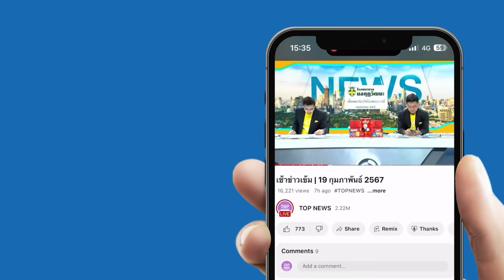เริ่มแล้ว! คิดดีแคมป์ภาคเหนือ รู้เท่าทันพนันออนไลน์ โดยให้น้องๆรู้ทัน ไม่ตกเป็นเหยื่อของการพนัน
บรรยากาศกิจกรรมวันแรก ของ “Kid Dee camp” ภาคเหนือ ที่ จ.เชียงใหม่ อัดแน่นไปด้วยสาระความรู้เกี่ยวกับการรู้เท่าทันพนันออนไลน์ และมีน้องๆ 40 คนมาร่วมกิจกรรม
วันนี้ (25 พ.ค.67) เวลา 10.00 น. ที่ จ.เชียงใหม่ เริ่มขึ้นแล้ว สำหรับงาน “คิดดีแคมป์ ค่ายยุวชน ต้นกล้าคุณธรรม”ที่จัดโดย สำนักงานสลากกินแบ่งรัฐบาล และมูลนิธิยังมีเรา โดยตั้งแต่เช้าน้องๆได้เดินทางมาลงทะเบียนกันอย่างคึกคัก   โดยกิจกรรมแรก คือ การให้ความรู้ “เรื่อง รู้ทันพนันออนไลน์” โดยสารวัตรตูน พันตำรวจตรีวีระพงษ์ แนวคำดี สารวัตร กลุ่มงานป้องกันอาชญากรรมทางเทคโนโลยี โดยเป็นการบอกให้น้องๆรู้เท่าทันวิธีการของพนันออนไลน์ ว่ามีกลลวงอย่างไรในการทำให้เราตกเป็นเหยื่อของการพนัน นอกจากนี้ นายต้น ศรีดี ผู้อำนวยการฝ่ายการตลาดและสื่อสารองค์กร มูลนิธิยังมีเรา และผู้อำนวยการค่ายคิดดีแคมป์ // พร้อมกับ คุณศิรวิฑย์ ชัยเกษม และคุณพรสวรรค์ จารุพันธ์ ผู้ประกาศข่าว Top News ได้ร่วมเป็นโค้ชในกิจกรรมนี้ด้วย

โดยค่ายภาคเหนือ จ.เชียงใหม่ กิจกรรมมี 3 วัน ระหว่าง 25-27 พ.ค. 2567 ซึ่งคุณผู้ชมสามารถดูอัพเดทกิจกรรมได้ที่ Facebook fanpage : Kiddee หรือ เพจ ยังมีเรา